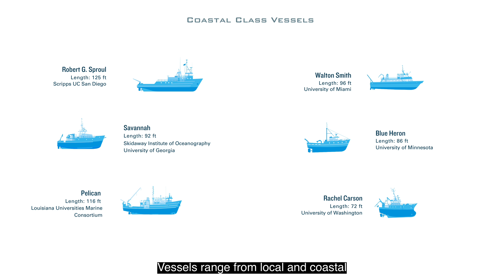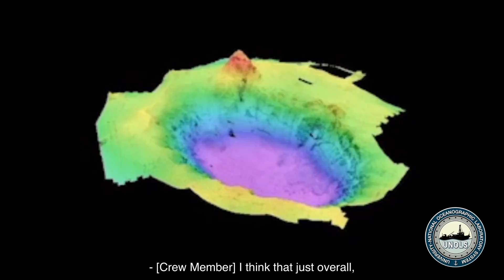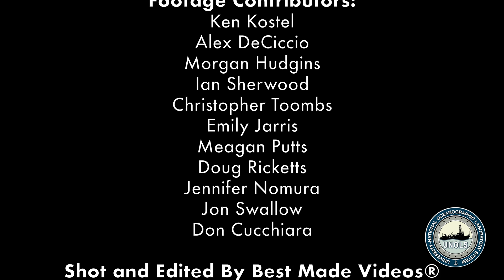UNOLS Crewing Video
Have you ever wondered what it is like to work aboard a research vessel? This video highlights why research vessels in the US Academic Research Fleet is a fun, dynamic, and exciting career choice.